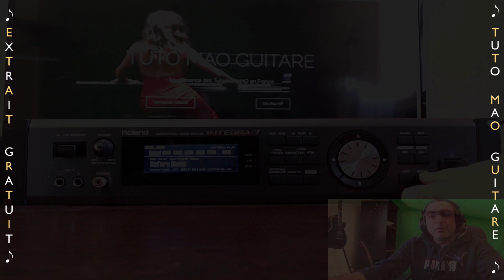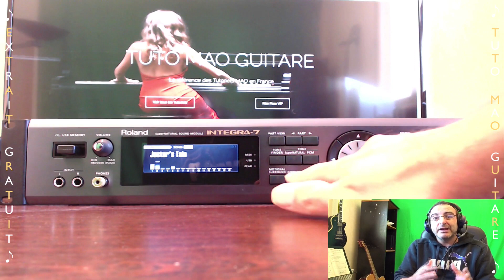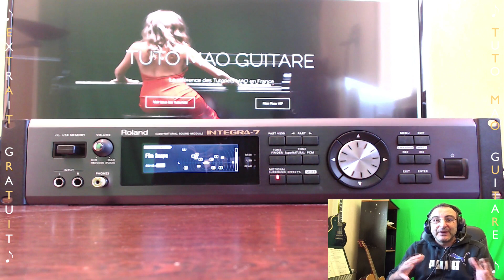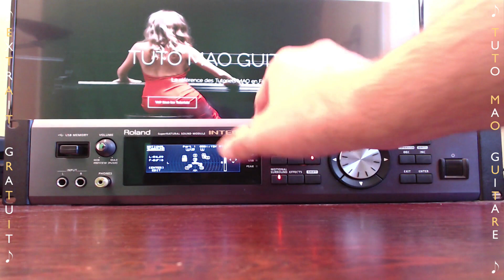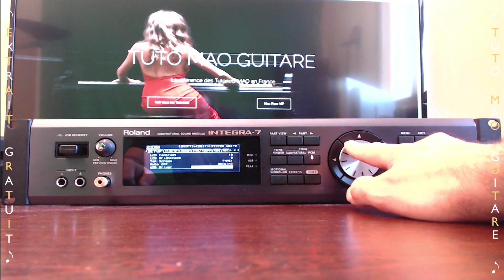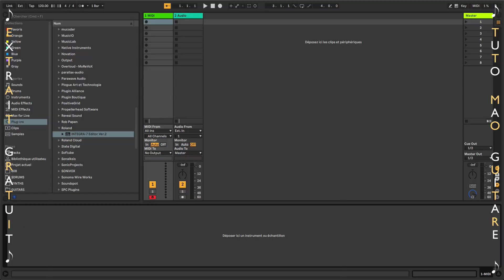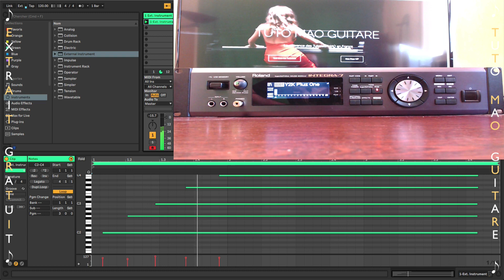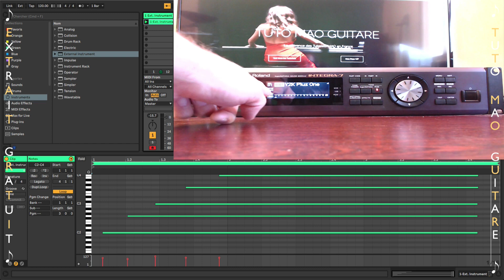Integra-7 Roland (V1)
Ce tutoriel est consacré au Matériel MAO Integra 7 de ROLAND.
⬇⬇ Clique sur "PLUS" il y a pleins d'informations utiles ⬇⬇

Ce tutoriel est consacré à l'expandeur phare de Roland, l'Integra-7.
Tuto MAO
Tutoriel MAO
Roland
Integra 7
Synth
Hardware
Materiel MAO
Sampler
Audio
Midi
Vst
Vsti
Plugins
Beatmaking
Composition
Controler